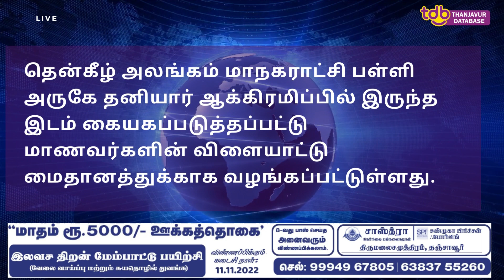தஞ்சையில் ரூ.10 கோடியே 75 லட்சம் மதிப்பில் கோளரங்கத்துடன் இணைந்த அறிவியல் பூங்கா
கோரளங்கத்துடன் கூடிய அறிவியல் பூங்கா

*தஞ்சையில் ரூ.10 கோடியே 75 லட்சம் மதிப்பில் கோளரங்கத்துடன் இணைந்த அறிவியல் பூங்கா உருவாக்கப்பட்டு வருகிறது.

*மாநகரில் 1 லட்சம் மரக்கன்றுகள் நட திட்டமிட்டு 6 மாதத்தில் 20 ஆயிரம் மரக்கன்றுகள் நடப்பட்டுள்ளன. இன்னும் 6 மாதத்தில் 1 லட்சம் மரக்கன்று களும் நடப்படும்.

*8 மாநகராட்சி பள்ளிகளில் 400 மாணவர்களுக்கு காலை உணவு வழங்கப் பட்டு வருகிறது. சரபோஜி கல்லூரியில் சுற்றுச்சுவர் அமைக்கவும், ஸ்மார்ட் நூலகம் அமைக்கவும் ரூ.5 கோடி வழங்கப்பட்டுள்ளது. தென்கீழ் அலங்கம் மாநகராட்சி பள்ளி அருகே தனியார் ஆக்கிரமிப்பில் இருந்த இடம் கையகப்ப டுத்தப்பட்டு மாணவர்களின் விளையாட்டு மைதானத்துக்காக வழங்கப்பட்டுள் ளது.